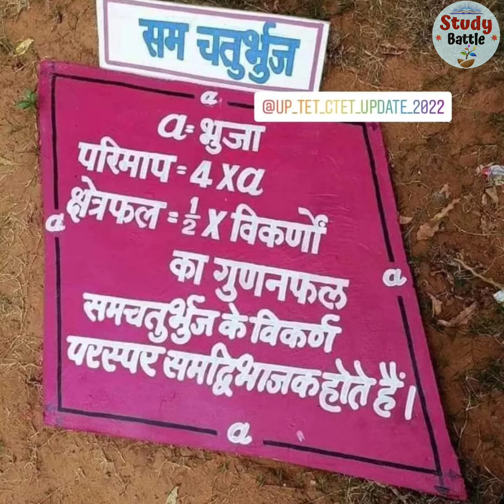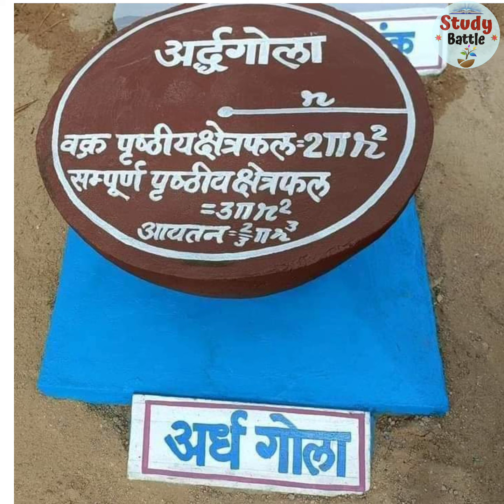गणित | Basic Fromulae and concepts.🔥💥💥 What a presentation. Easy Maths.